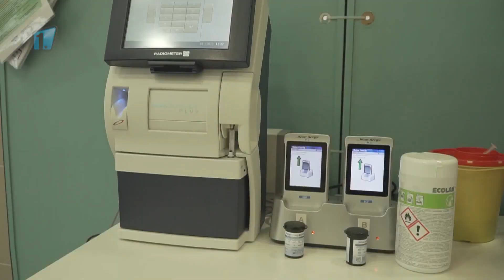Bruslaři předali Klaudiánově nemocnici dva šeky na 100 tisíc korun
Dva šeky na 100 tisíc korun přinesli zástupci BK Mladá Boleslav v úterý 13. června do mladoboleslavské Klaudiánovy nemocnice, se kterou v rámci tradičních charitativních zápasů spolupracují tímto způsobem už popáté. Postupně společně se svými fanoušky přispěli na porodnické oddělení nedonošených dětí, chirurgické oddělení, na boj proti covidu a nyní na oddělení ORL a ARO.